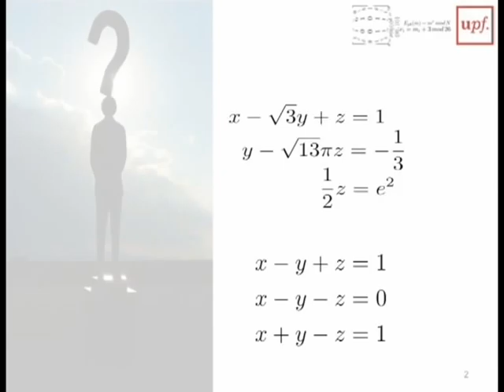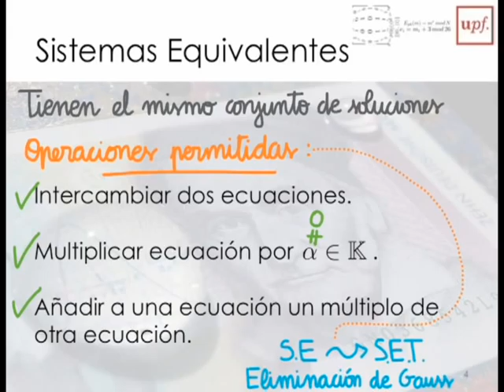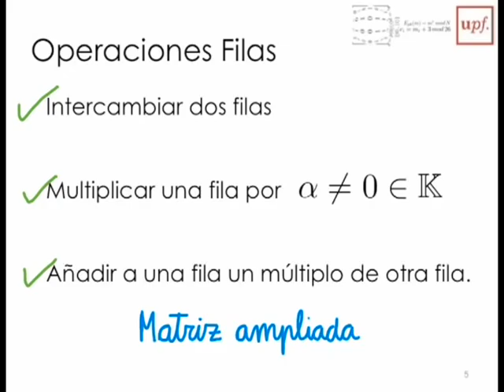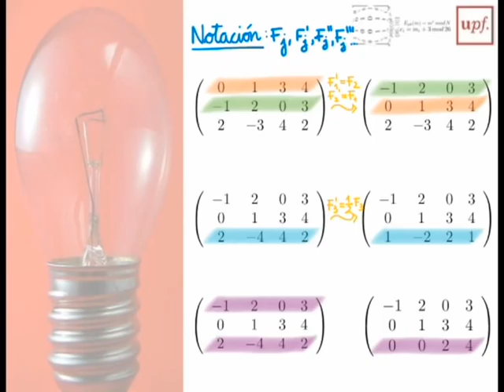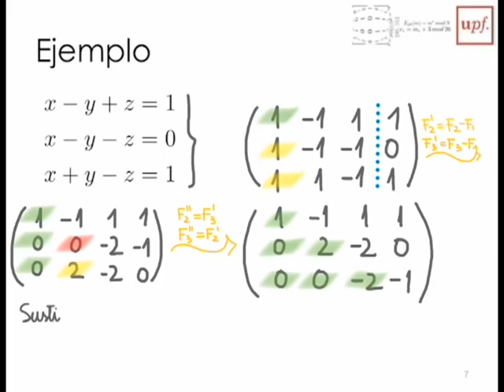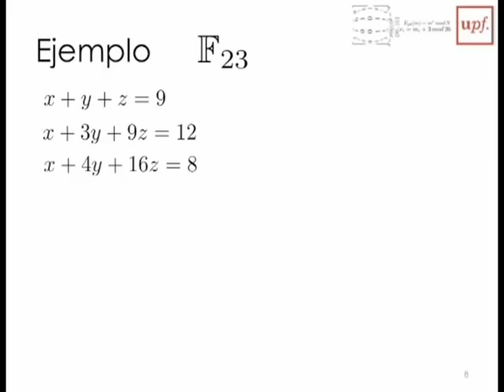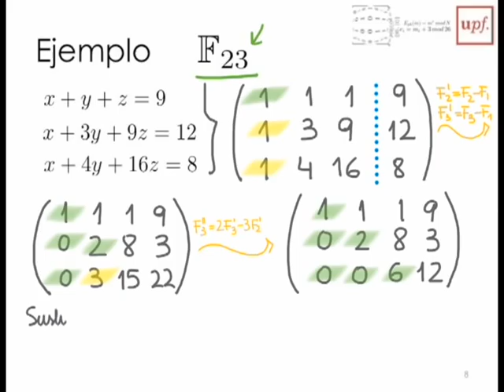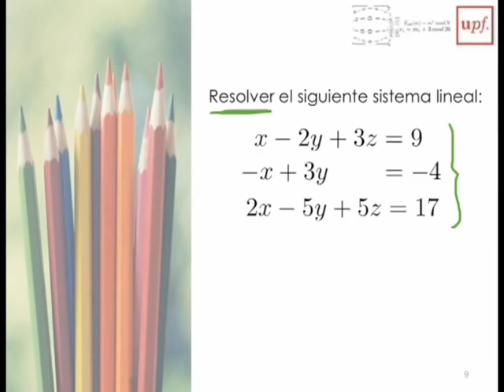M3- 5Eliminación Gaussiana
Video sobre la eliminación de Gauss, del Módulo 3, en "Descodificando álgebra", MOOC de la UPF